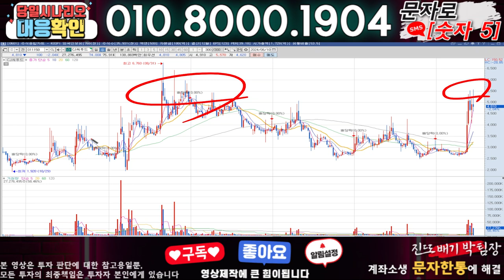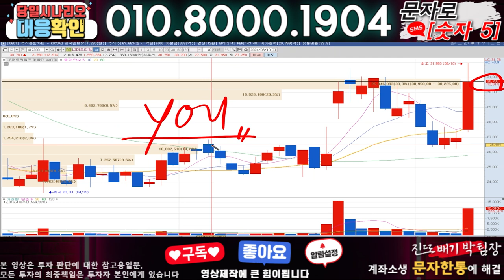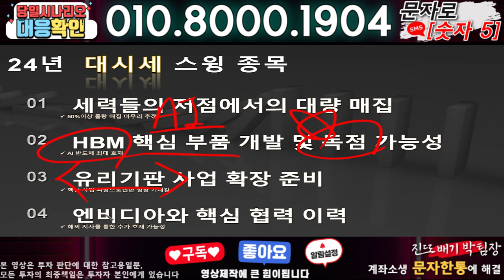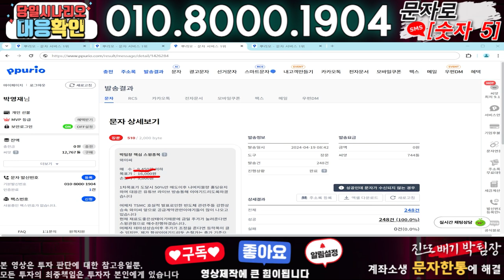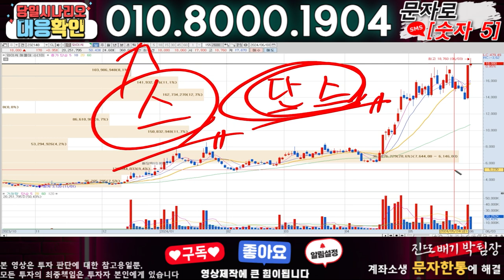CJ씨푸드 ) 3분전 기습속보-공식입장발표!! 무슨일인가?